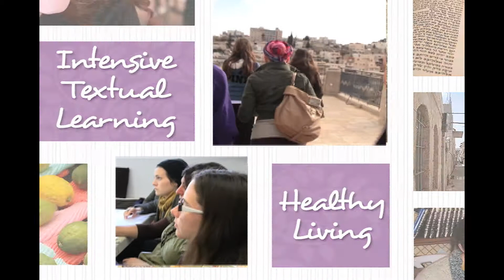Shirat Devorah - Seminary for Women - In the Heart of Jerusalem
Shirat Devorah is a seminary for newly observant Jewish women between the ages of 20 and 30.   Our desire is to create a structured learning environment where each student's individuality and spirituality are nurtured, where they can learn how to live Jewishly and connect to the Land of Israel.